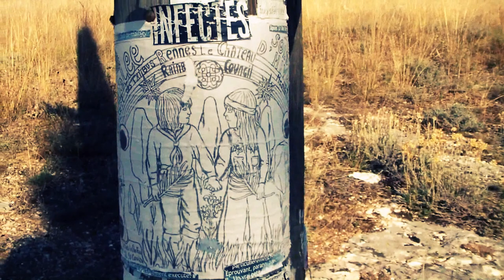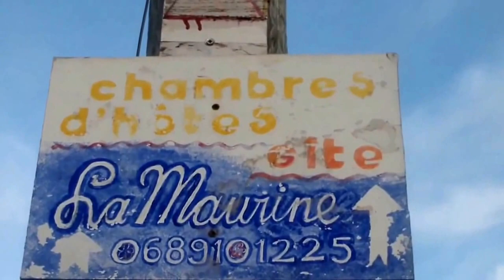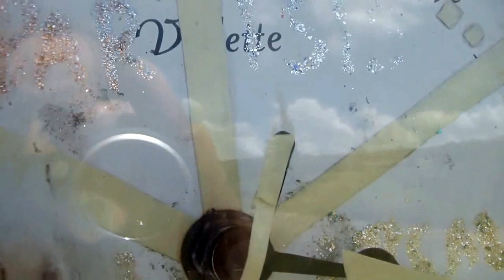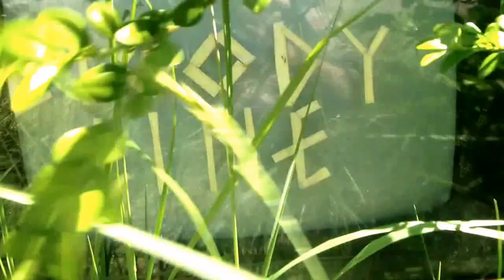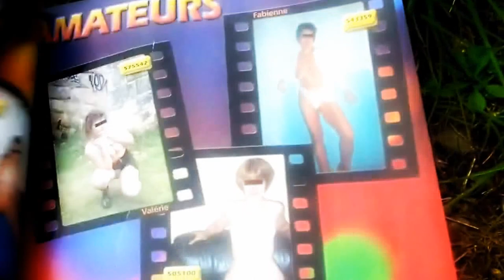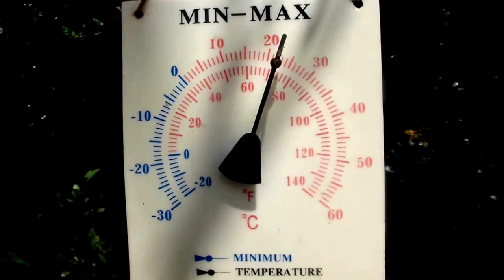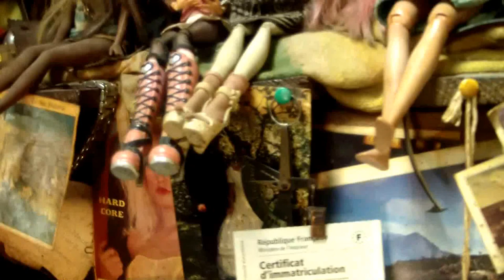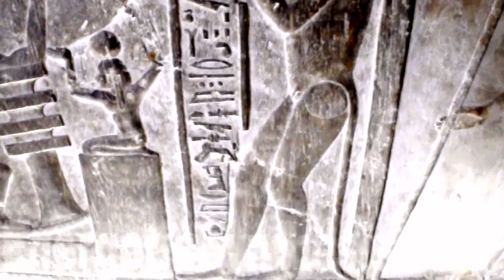b Bastet Salam à La Coume d'Azazel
Tous les chats de cette vidéo ont mystérieusement disparus.